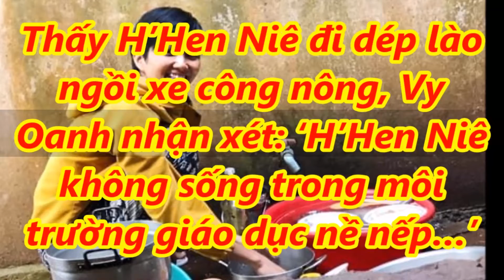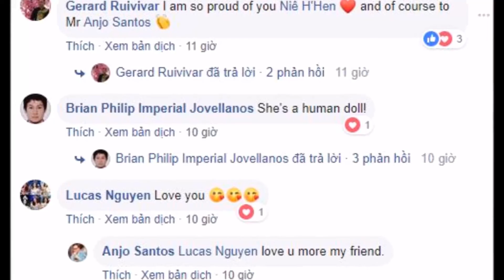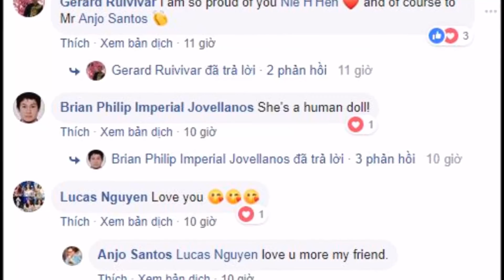✅ Thấy H’Hen Niê đi dép lào ngồi xe công nông, Vy Oanh nhận xét cực s,ố,c như thế này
TINTỨC24HTVnews24htv tintứcngôisao ✅ Thấy H’Hen Niê đi dép lào ngồi xe công nông, Vy Oanh nhận xét cực s,ố,c như thế này|TIN TỨC 24H TV

- Bản tin thời sự:
- Bản tin nóng:
- Bản tin văn hóa:
- Bảntingiađình:
- Tâm sự tình yêu đôi lứa:
- Xuân Bắc:
- U23 Việt Nam: